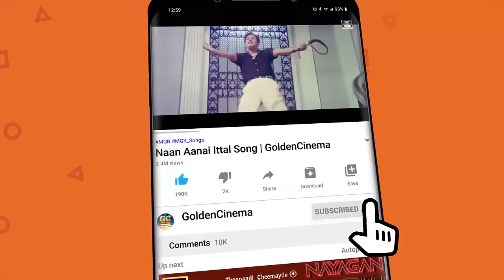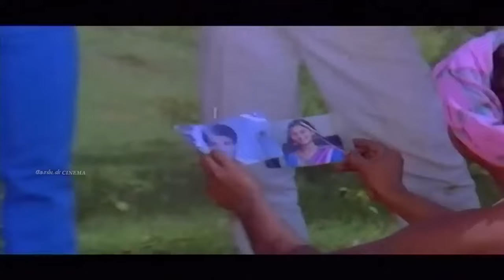பெண்களை வர்ணித்து எழுதிய இளையராஜாவின் காதல் பாடல்கள் | Ilayaraja love songs | Ilayaraja Love Hits.